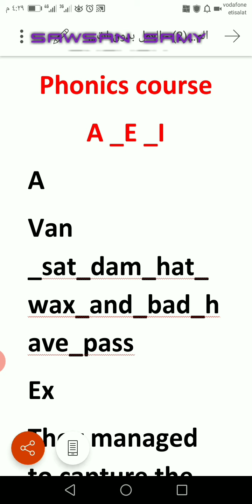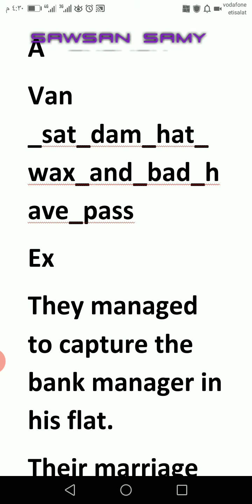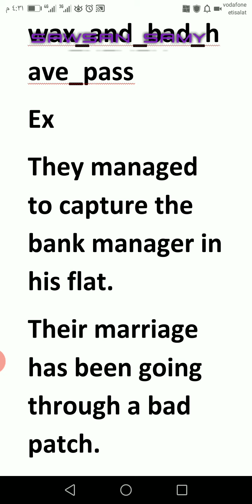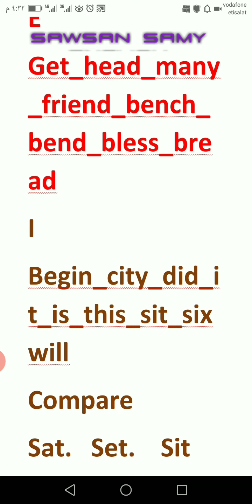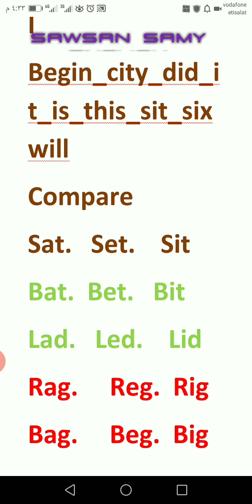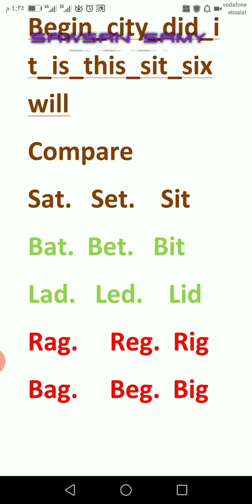Phonics course) a, e&i) كورس صوتيات للمبتدئين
صوتيات فى الإنجليزى بطريقه سهله وبسيطه